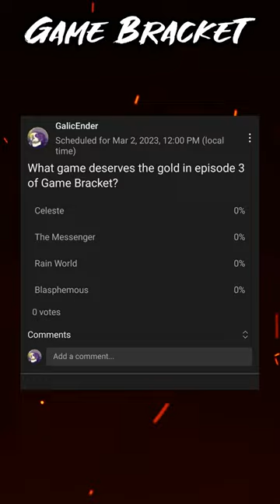GAME BRACKET (Pixel Platformers): Blasphemous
Game Bracket contestant Blasphemous will go head to head against 3 other amazing titles in the 3rd episode of GAME BRACKET featuring pixel platformers. episode coming in late February or early March!

Listen to my podcast Crab Cast!